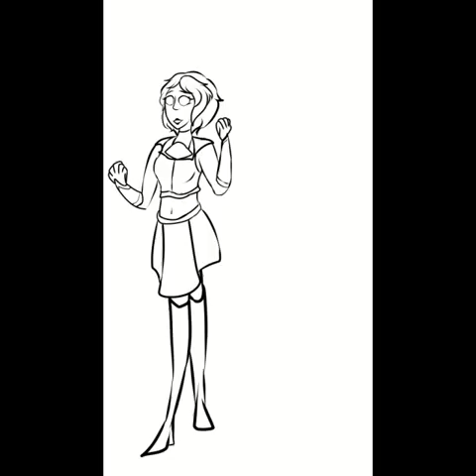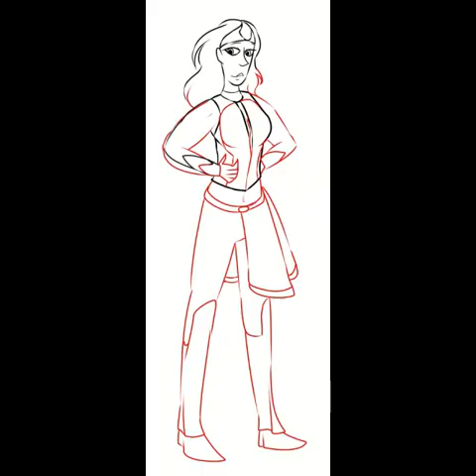[Speedpaint] Spinoff Kombatants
Thought I do characters debuted in Mortal Kombat Spinoffs